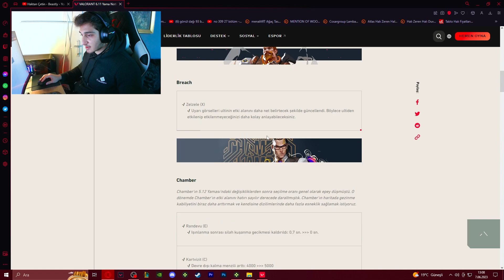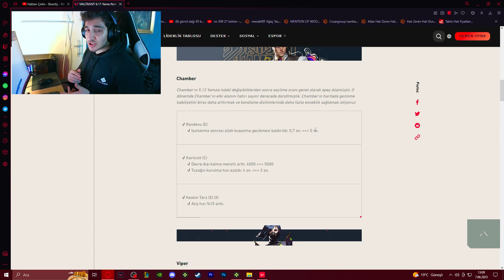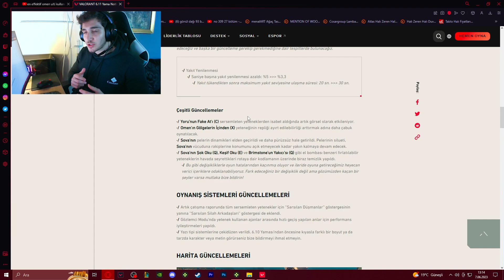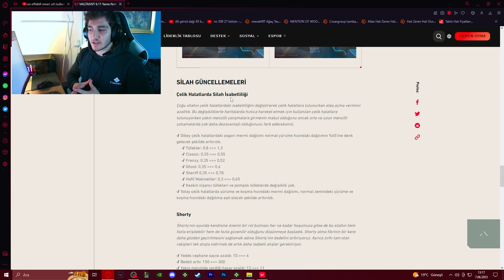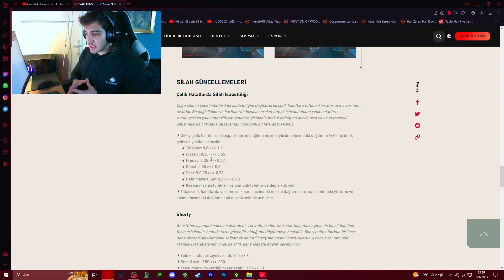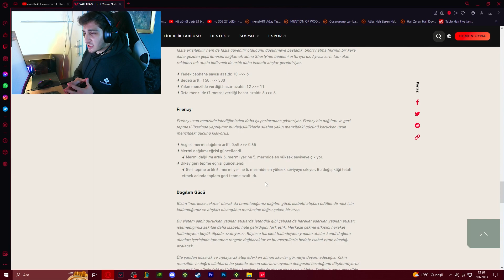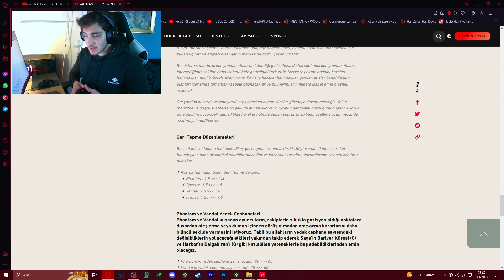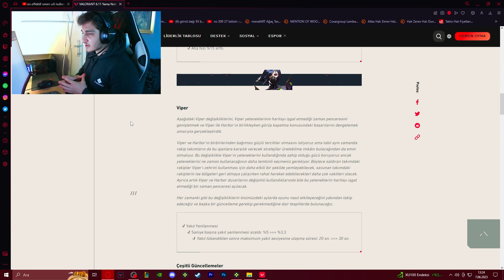Valorant Dev Güncelleme - Yeni Pearl - Koşarak Vurmaya Son! - Chamber Buff Ve Silah Sekme Oranları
Arkadaşlar valorant oynanışını kökten değiştirecek bir güncelleme geldi yeni 6.11 yaması ile artık koşarak zıplayarak vurmak olmayacak ipten tırmanarak kolayca insanlar vurulamıyacak yeni pearl b bölgesi savunma tarafı için güçlendirildi silahların sekme oranları artırıldı vandal artık 50 şarjör phantom ise 60 şarjöre sahip videonun tamamını izlerseniz yeni yamaya detaylıca hakim olabilirsiniz sizleri seviyorum iyi seyirler.

00:00 Giriş
01:08 Ajan Güncellemeleri
03:53 Pearl Güncellemesi
05:22 Silah ve sekme oranı güncellemeleri
09:43 Bitiş

► O güzel yorumlarını yazmayı
► Like atmayı
► Yeni videolardan haberdar olmak için '' Bildirim Zili ''ni açmayı unutma...